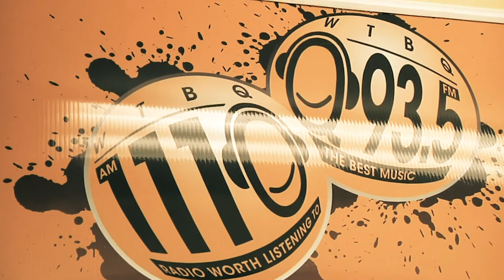Radio Interview 93.5 FM WTBQ (Discussing Original Songs)- Cohen & Klee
Steve Cohen & Jessica Klee sit down for a live studio interview with Tom Lovelace of 93.5FM WTBQ .

 Our music can be purchased here:

 Google Play

 Pandora

 Shazam

 iHeartRadio

 CD Baby